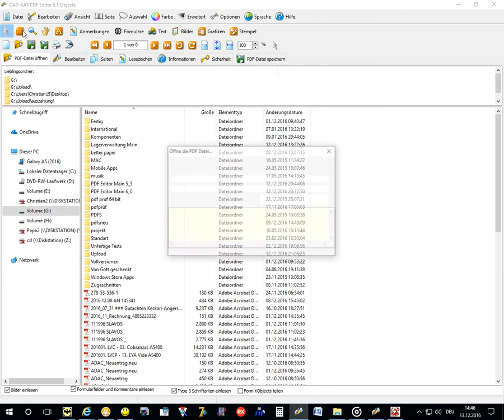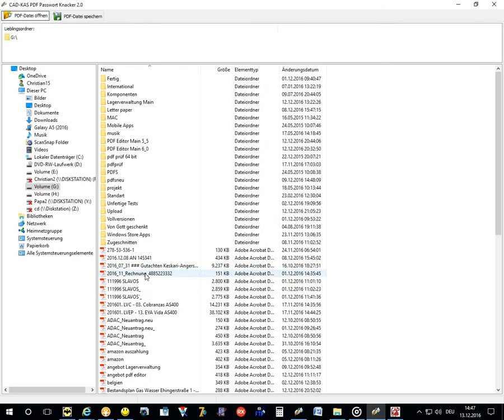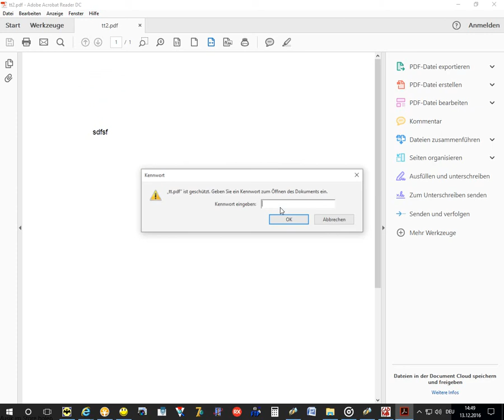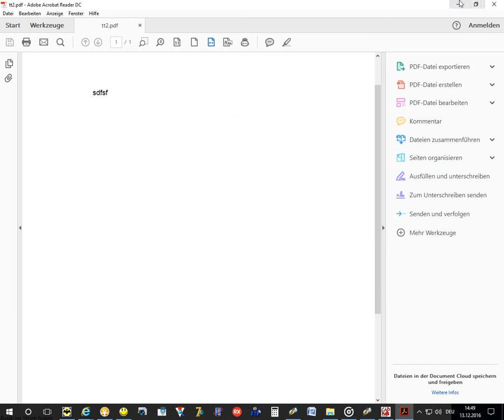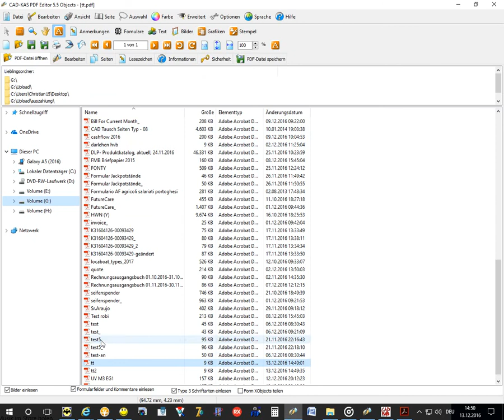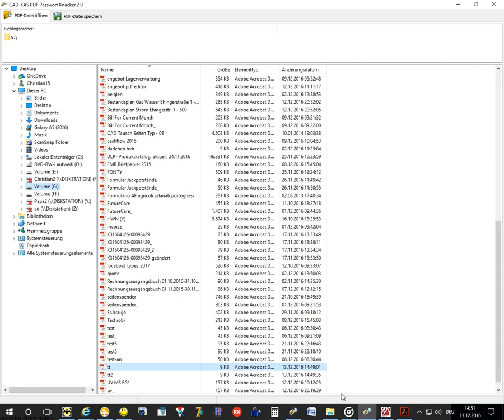CAD-KAS PDF Passwort Knacker - Beschränkungen und Passwörter aus PDF Dateien entfernen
In diesem Video stelle ich euch mein Programm PDF Passwort Knacker kurz vor.